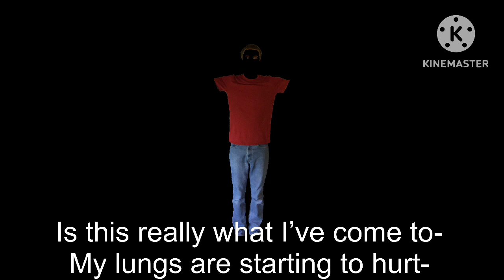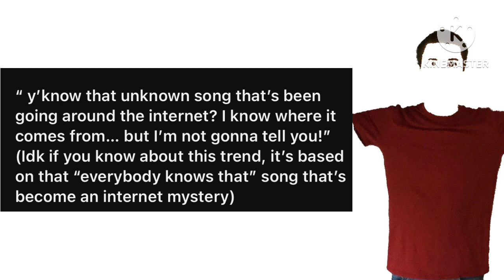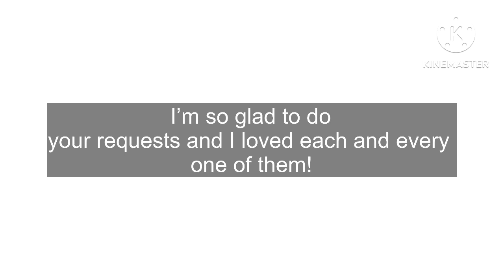Saying a lot of things as NULL!!! | russlygacha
Voice acting!

I want someone to animate this.

Edited using GarageBand!

Null by Mystman12